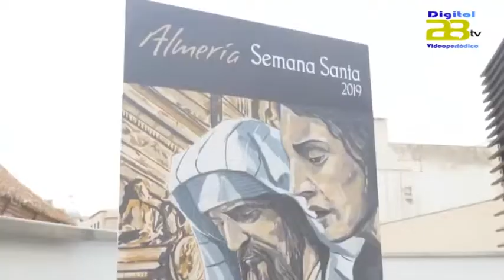Almería se prepara para vivir su primera Semana Santa de Interés Turístico Nacional